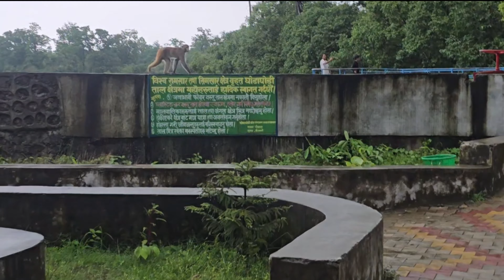लगातारको वर्षापछि घोडाघोडीको रोडहरू भासिदै सम्पदा पुरिँदै : पर्यटकीय ठाउँमा बन्यो स्विमिङ पूल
लगातारको वर्षापछि घोडाघोडीको रोडहरू भासिदै सम्पदा पुरिँदै : पर्यटकीय ठाउँमा बन्यो स्विमिङ पूल रोडहरू धाँसिँदै अनि प्वालहरु ।।

subscribe and share this YouTube link and support me .Like share follow comment"सबैको साथ सबैको विकास"वैज्ञानिक मिडिया प्रा.लि द्वारा संचालित वैज्ञानिक मिडिया च्यानलले राजनीतिक मुद्दामा केन्द्रित रहेर समाचार प्रकाशन तथा प्रसारण गर्ने गर्दछ । आर्थिक एजेण्डा बिनाको राजनीति र राजनीतिक एजेण्डा बिनाको आर्थिक उद्देश्यले मात्र समाज रुपान्तरण हुन सक्दैन भन्ने मान्यता हाम्रो हो । राजनीति, बैंकिङ, बीमा, अर्थ, व्यापार, पर्यटन , भ्रष्ट्राचार, रोजगारी, सुरक्षा , अपराध, खेलकुद, कृषि, स्वास्थ्य, शिक्षा, मनोरञ्जन र विज्ञान प्रविधि लगायतका समाजिक–सांस्कृतिक मुद्दाका खोज मुलक समाचार हाम्रा प्राथमिकताका क्षेत्र हुन । देश संघीय संरचनामा गए पछिको पछिल्लो अवस्थामा स्थानीय सरकारका विकास निमार्ण एवं अन्य गतिविधि सम्बन्धि समाचार पनि हाम्रो प्राथमिकतामा परेका छन् । सत्य तथ्य र निष्पक्ष समचार गीत-संगीत साथै तपाईंसँग अनौठा कला दुख सुख हासो पिडा परेको छ । भने सम्पर्क मोबाइल नम्बर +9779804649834,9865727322 र 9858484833 मा सम्पर्क गर्नु होला। नयाँ नयाँ भिडियो हरु हेर्नका लागि हाम्रो च्यानल सस्क्राइब, लाइक, फलो, कमेन्ट गर्नुहोला।। यस च्यानलमा रहेका गीत-संगीत तथा भिडियोहरु कपि डाउनलोड गरी अन्य च्यानलमा अपलोड गरेको पाइएमा प्रचलित अन्तराष्ट्रिय कानुन बमोजिम कडा भन्दा कडा कारबाही गरिने छ धन्यवाद।‌।
⚫ सूचना तथा प्रसारण विभाग दर्ता नः ३१८१
🟣 प्रेस काउन्सिल नेपाल दर्ता नः १४७५
🔴 कम्पनी रजिष्ट्रारको दर्ता नः २७१८३६
🔵 विज्ञापन बोर्ड दर्ता नः ००१३४
🟢 विज्ञापन एजेन्सी दर्ता नं: ०००२४५